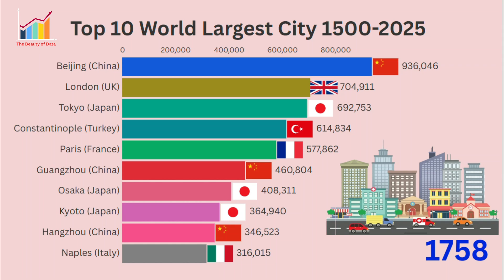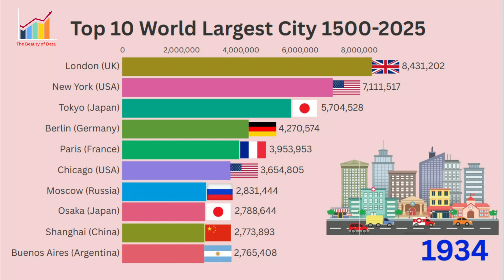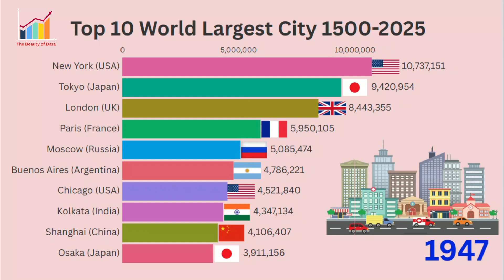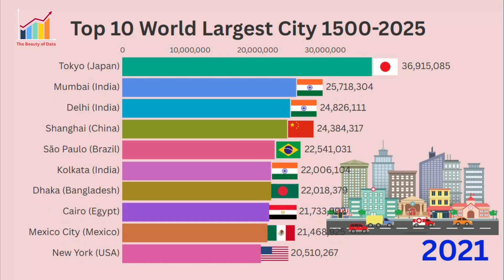12 Minutes That Show How Cities Took Over the World (1500–2025) 🌍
Watch over 500 years of urban history unfold in this stunning animated bar chart race. From the dynasties of China to the empires of Europe and the megacities of modern Asia, this visualization presents the Top 10 most populous cities annually from 1500 to 2025.

👁️‍🗨️ What You'll See:
The early dominance of Beijing, Istanbul, and Cairo
The surge of London during the Industrial Revolution
The American rise with New York in the 20th century
Asia's megacity explosion: Tokyo, Delhi, Shanghai, Mumbai, Dhaka

📊 Data Sources:
Pre-1900: NASA Earth Data’s Historical Urban Population Project
1900–2018: UN World Urbanization Prospects, Demographia
2019–2025: Estimates based on UN projections and global urban datasets

🔎 Inspired by the interactive visualization by John Burn-Murdoch for the Financial Times (2019)
📚 Also see: “The Rise and Fall of Great Cities: 5,700 Years of Urbanization”

🌐 Why This Matters:
This animation isn’t just about numbers — it’s a history of civilization told through the lens of cities. Where people live has always reflected where power, trade, innovation, and migration flow.

📌 Engage With Us:
👉 Which city surprised you the most?
👉 How do you think the urban landscape will change by 2050?